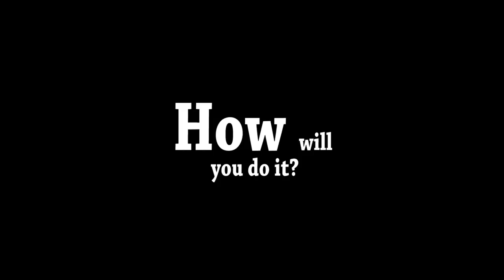Sex! Violence! Hot gay boys!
I'm making a campy live-action anime about one girl's manifestation of her slash fiction story in real life. There will be fight scenes, campy dialogue and plenty of guys making out! Come over to Kickstarter and drop some change in my hat so we can get this film made!